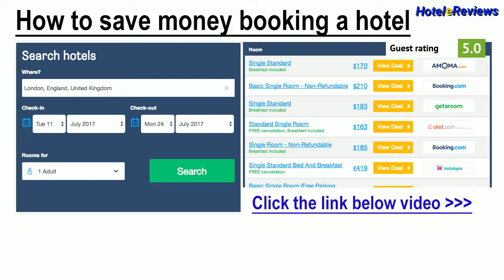Hotel Emmy * Hotel Review 2017 HD, San Siro, Italy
Save money booking hotel Hotel Emmy in San Siro, Italy
Property Location
With a stay at Hostel Emmy in Milan (San Siro), you'll be convenient to Teatro Nazionale and Fiera Milano City.  This hotel is within close proximity of Milan Convention Centre and L'Ultima Cena.
Rooms
Make yourself at home in one of the 8 guestrooms. Complimentary wireless Internet access is available to keep you connected. Bathrooms with showers are provided. Conveniences include safes, and both irons/ironing boards and rollaway/extra beds (surcharge) are available on requ...